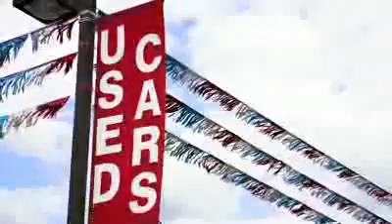MMA Awards: NY Phil's Bad Ass Used Cars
2010 Fighters Only World MMA Awards, presented by BodyBuilding.com, was filmed live at The Pearl Concert Theater inside the Palms Casino Resort on Wednesday night December 1st. The Show will premier on the Versus network on Thursday night December 9th at 7p pacific / 10p eastern. This is one of the many fighter based comedy skits from the evening's show.